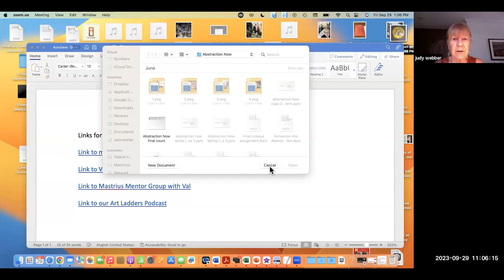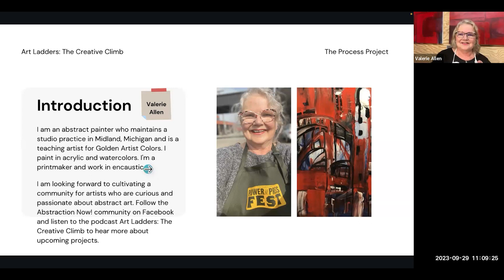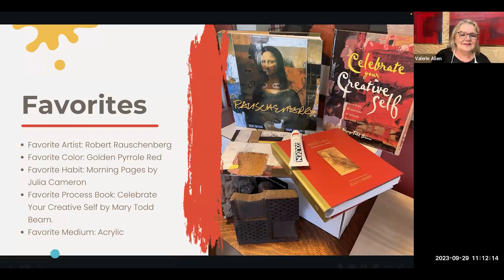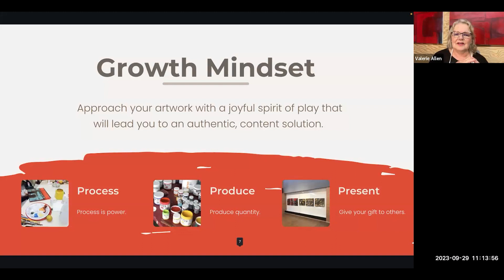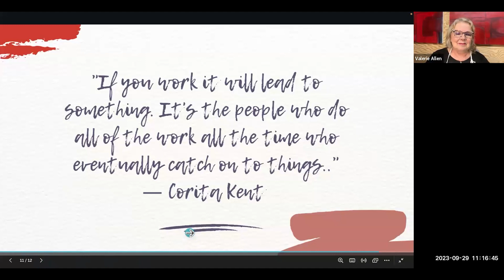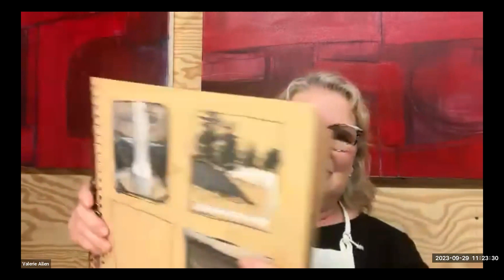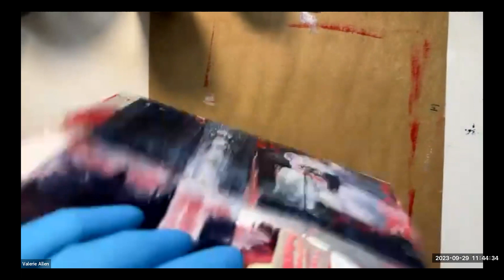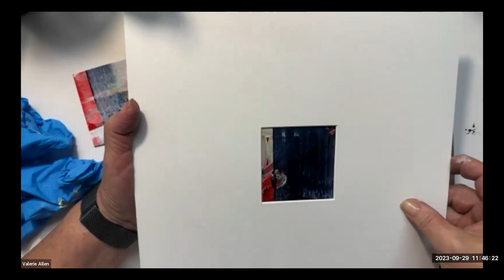How To Add Texture, Color and Unique Marks To Your Painting with Valerie Allen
"Harnessing the power of process to create abstract art is a skill for artists to cultivate. I will be demoing art materials and tools that will add texture, color, and unique marks to your paintings. It’s all about the process! This presentation is a super way to learn more about art supplies to add to your shopping list.